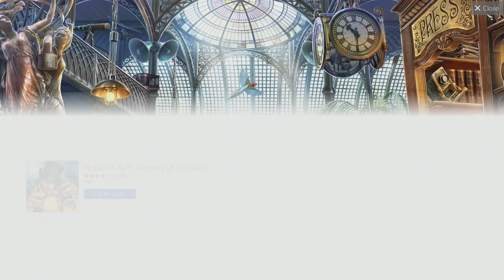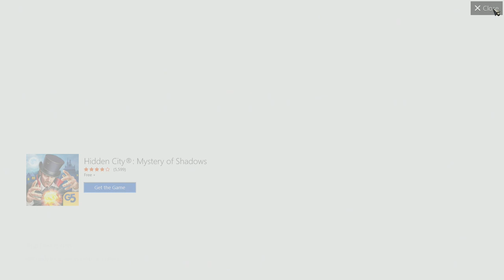IRON BLADE MITOS MEDIEVALES RPG PC GAMEPLAY ESPAÑOL #10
Iron Blade: Mitos Medievales RPG es un reciente juego de Gameloft disponible para Windows PC, Windows 10 Mobile, iOS, Android. Esta es la versión para Windows PC, tiene muy buenos gráficos, la historia se desarrolla en época medieval y con un argumento relacionado con la Orden de los Templarios.